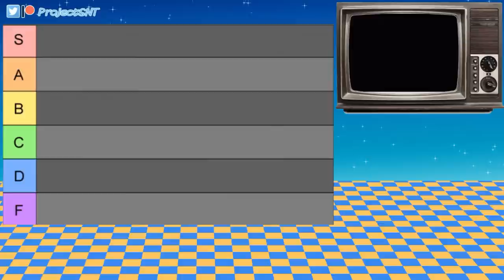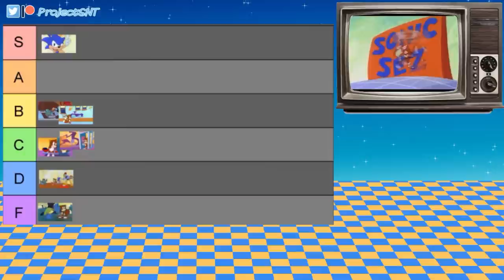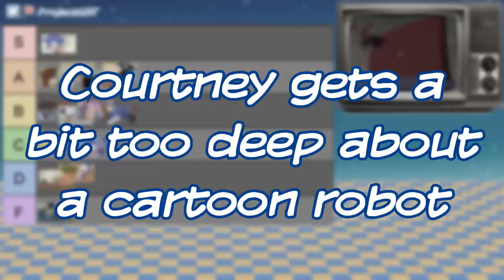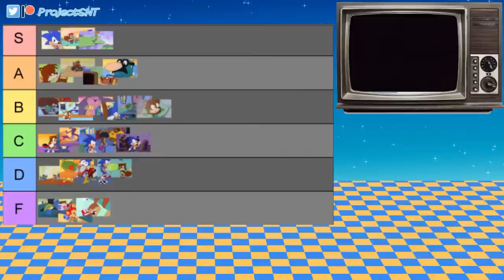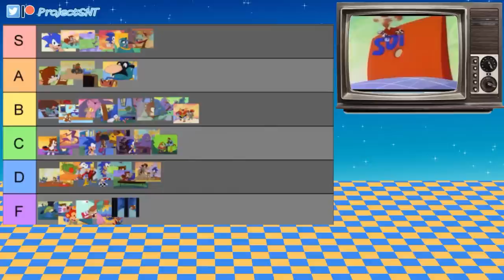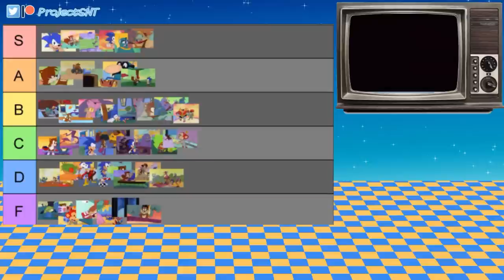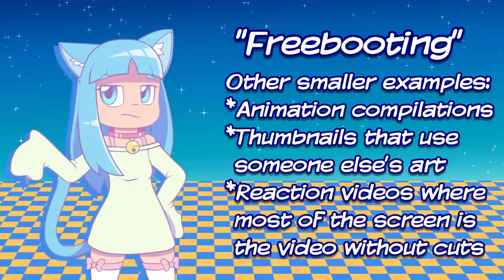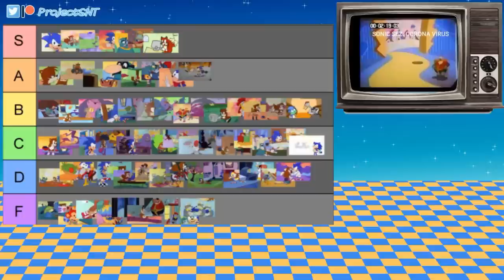Ranking Every Episode of "Sonic Sez"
I watched and ranked every Sonic Sez segment during a livestream.  Here are my totally scientific and not-biased-at-all results.